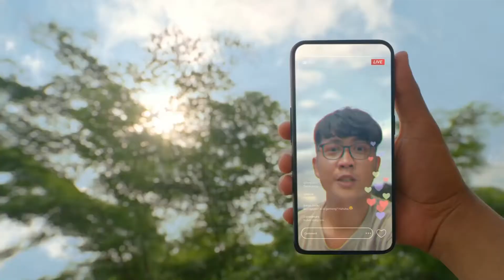Tri Kuota Happy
Karakter Pepi